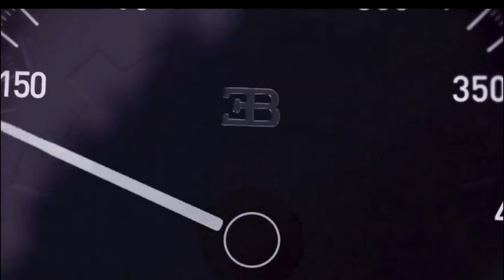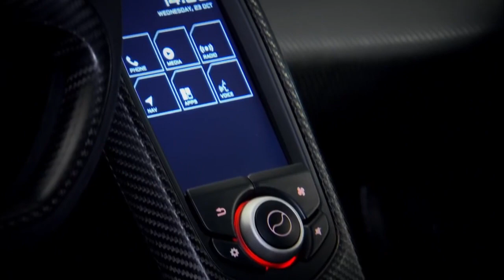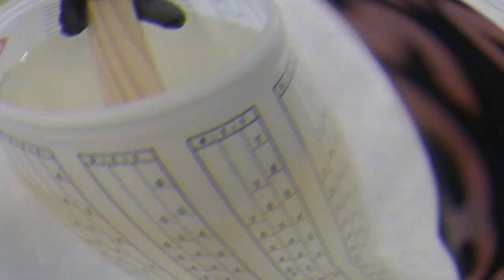Top 5 Most Expensive Supercars Of 2023 That Will Blow Your Mind!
Get ready for an adrenaline-pumping journey through the world of automotive opulence! In this video, we're counting down the "Top 5 Most Expensive Supercars" that money can buy. If you're a car enthusiast or just curious about the heights of automotive extravagance, this is a must-watch.

These supercars are not just vehicles; they're marvels of engineering and design, pushing the boundaries of speed, power, and luxury. From sleek lines to roaring engines, each of these cars embodies automotive excellence in its own unique way.

Throughout this video, we'll take you on a tour of these automotive masterpieces, highlighting their jaw-dropping features, astronomical price tags, and the heart-pounding experiences they offer behind the wheel. You'll witness firsthand why these cars are the stuff of dreams for car aficionados and collectors around the world. Whether you're an automotive enthusiast aiming to appreciate the epitome of car design and performance or simply curious about what the upper echelon of the auto industry looks like, this video is your window into a world where the only limit is your imagination and your bank account.

Join us in celebrating the craftsmanship, innovation, and sheer extravagance of the "Top 5 Most Expensive Supercars."